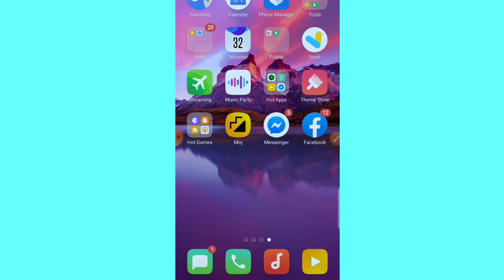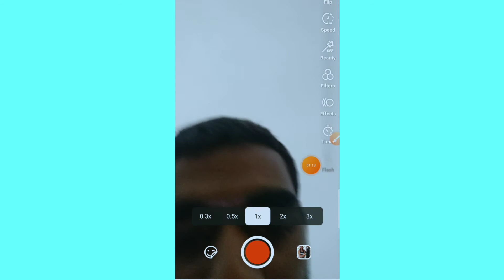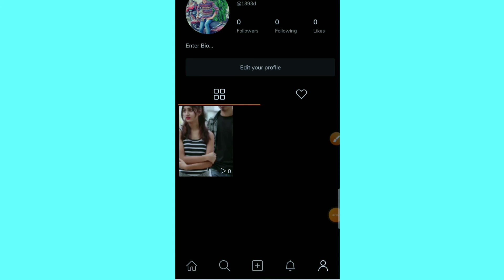moj app me gallery ki video kaise upload kare |How to upload video on moj app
my new youtube💕🥰😍🥰💕